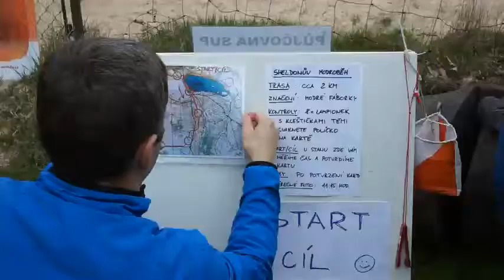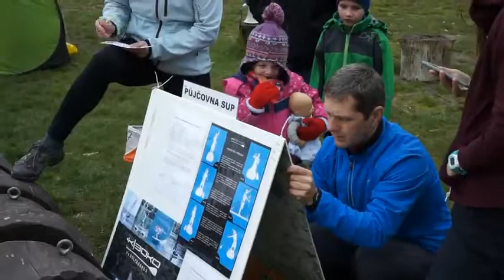Sheldonův Modroběh na Biřičce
Desítky dětí s poruchou autistického spektra si o uplynulém víkendu užily přátelský běh v krásném prostředí u rybníka Biřička. Zhruba dvoukilometrový okruh s dětmi absolvovali i rodiče a sourozenci.